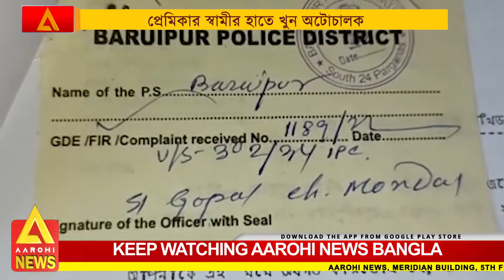পুলিশের জালে প্রেমিকা ও তার স্বামী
বারুইপুরের মৃত এক অটোচালকের খুনের তদন্তে নেমে অটোচালকের প্রেমিকা এবং তার স্বামীকে গ্রেফতার করল বারুইপুর থানার পুলিশ।

@Aarohi New